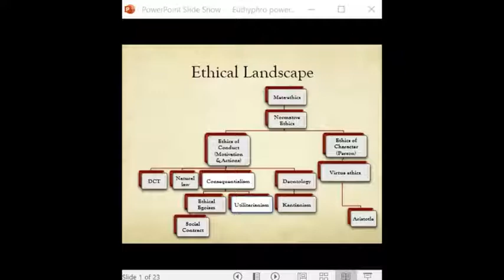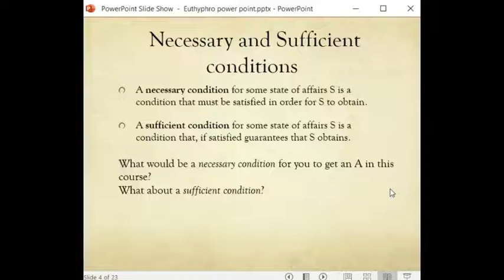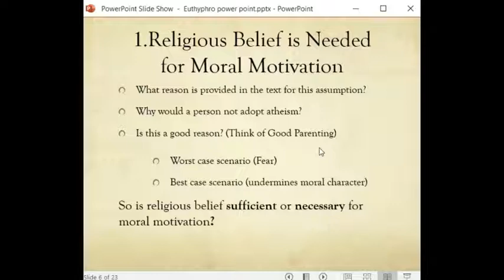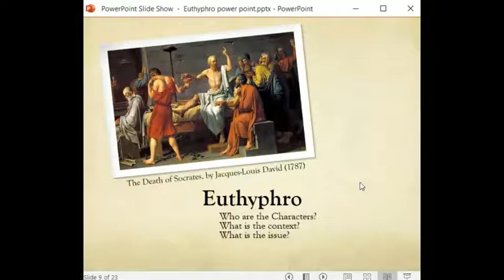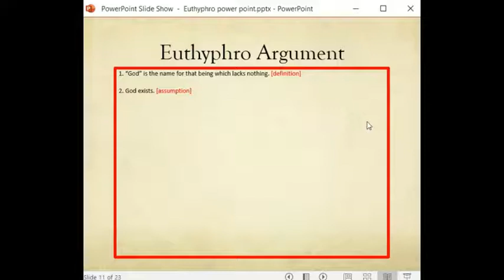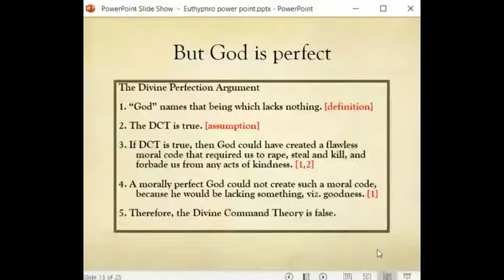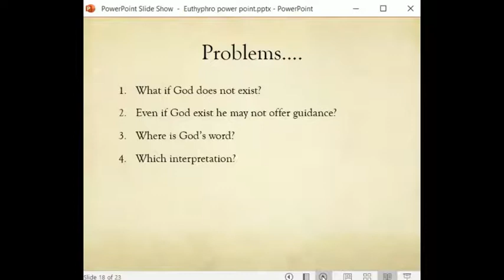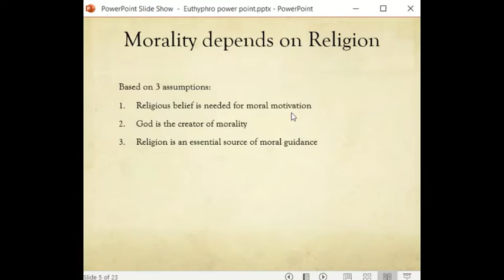Morality and Religion Lecture by Professor Joseph Bernal